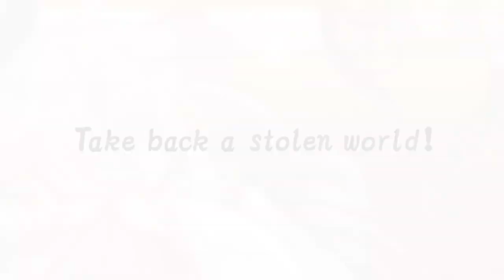ASDIVINE KAMURA Trailer (2019) PS4 / Xbox One / PC / Switch